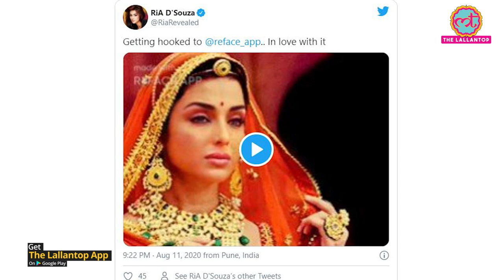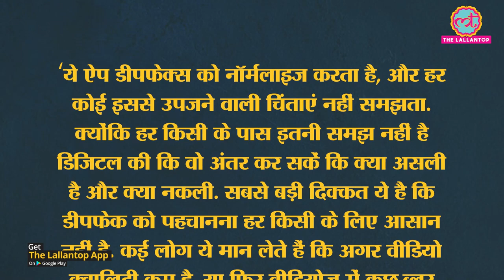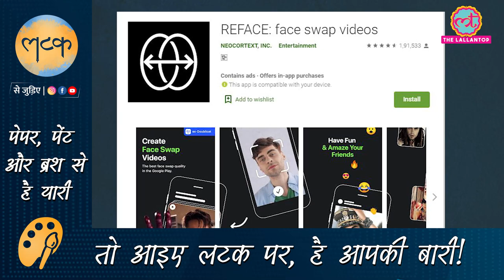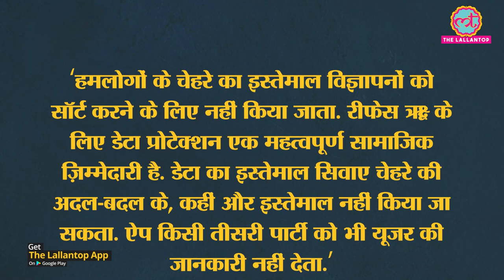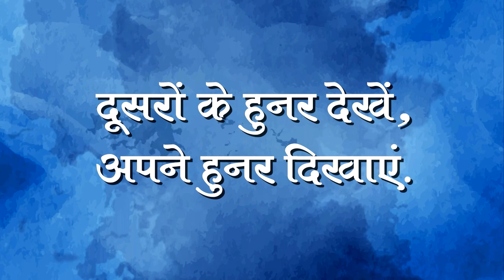Reface app की privacy policy पर experts का क्या कहनाहै? | Deepfake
Reface app: These days an app named as Reface app has become popular on social media. Through this app people can put their face on the body of a celebrity or simply swap their face with the face of a celebrity in any song or movie scene. The technique used in Reface app is called 'Deepfake'. In the last few years, this technology has developed to a great extent. The team that created Reface app are Ukrainians but the entire work has been done in America. Earlier it was called Doublicat. Watch the video to know more about Reface app’s features and privacy policy.